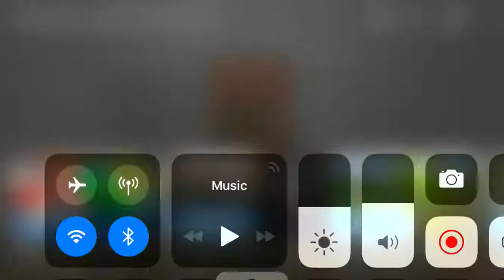Villager Number Boom